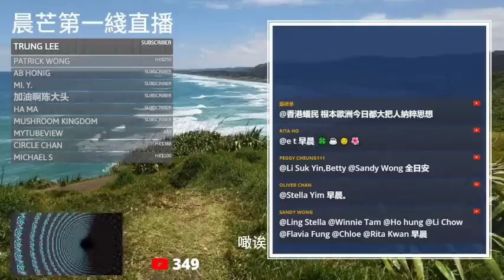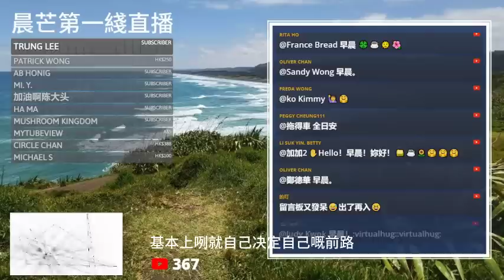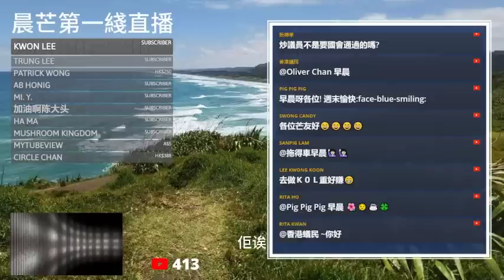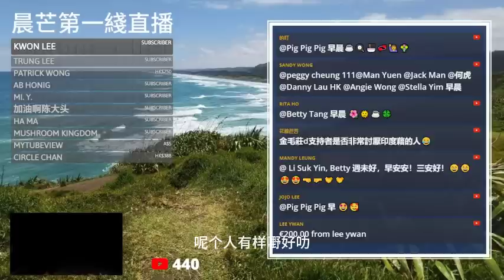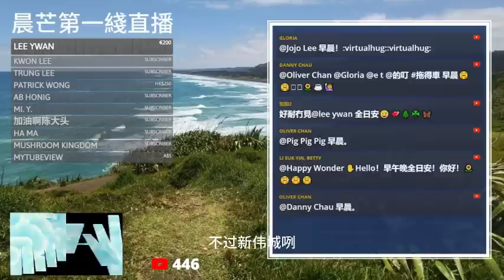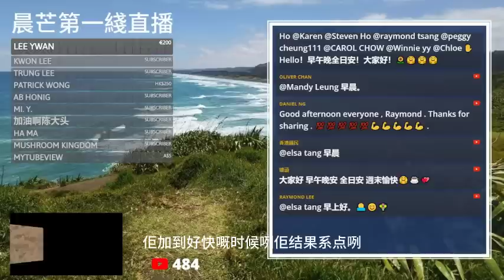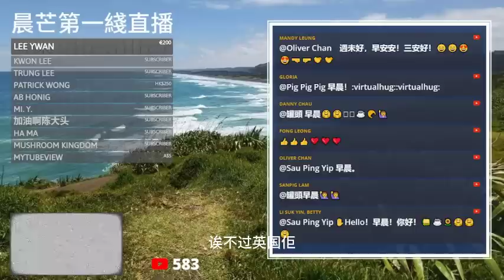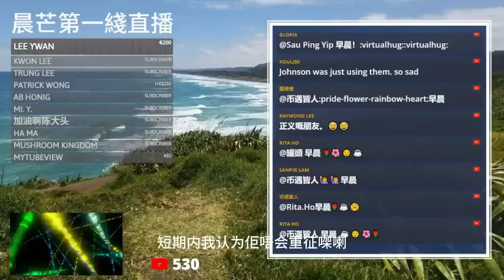20230610P 突然辭職！約翰遜連議員都唔撈啦！